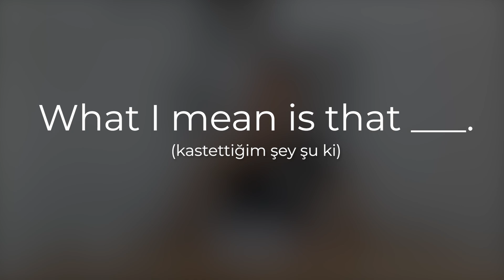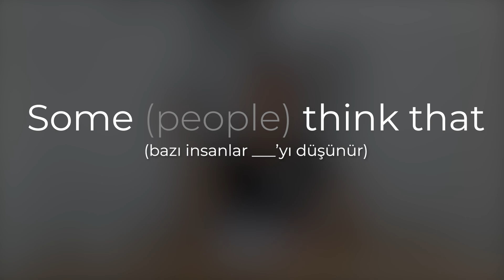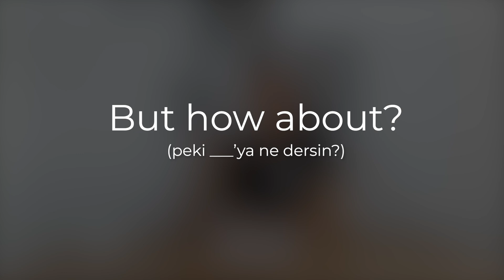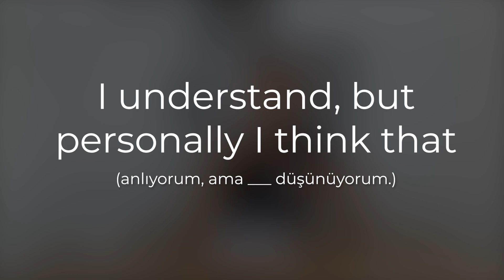SEN NE DÜŞÜNÜYORSUN? | Fikirlerimizi İngilizce Nasıl Söyleriz?